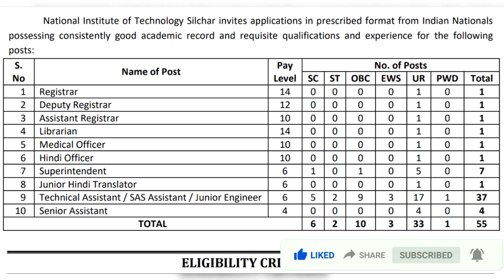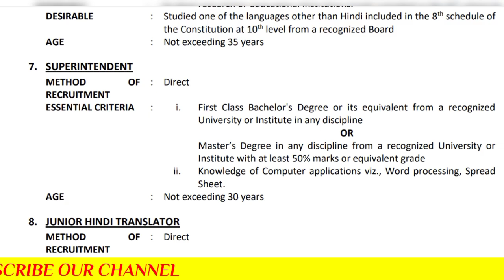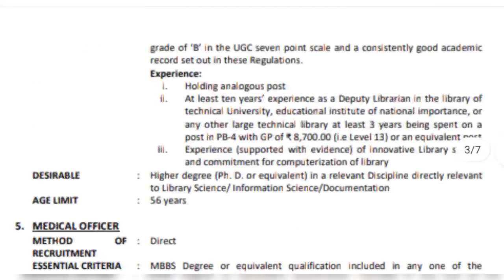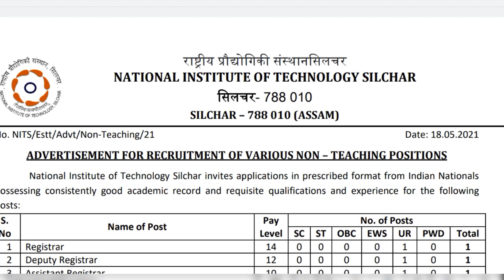Non teaching jobs notification | Latest jobs 2021 | Govt jobs information | Telugu job alerts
Non teaching jobs notification | Latest jobs 2021 | Govt jobs information | Telugu job alerts 2021

in this video we had explained the government jobs released from NIT Silchar, Non teaching jobs for Degree / inter / 10+2 / 10th passed government / govt jobs explained in Telugu , latest job notifications in Telugu, Andhra Pradesh and Telangana CANDIDATES can apply.

latest govt jobs in may 2021
latest government Jobs in May
bank recruitment
latest govt jobs 2021
Sarkari naukri
Rojgar samachar

SUCCESS MANTRA